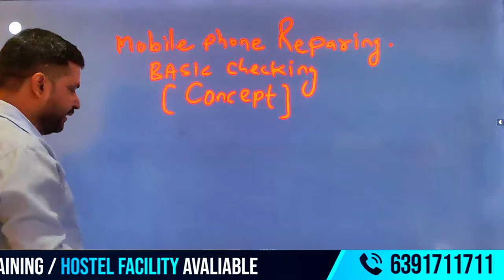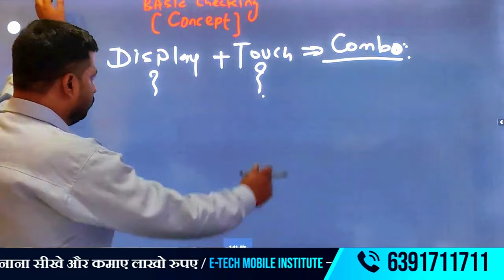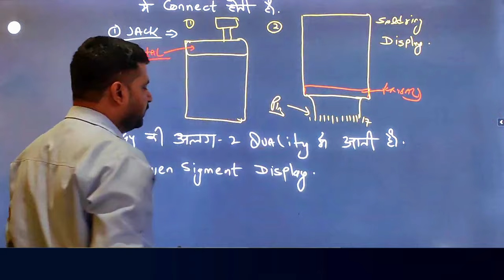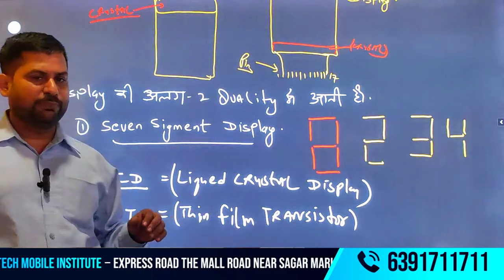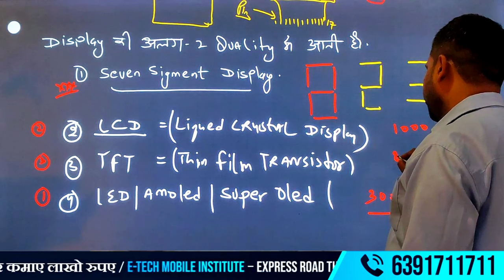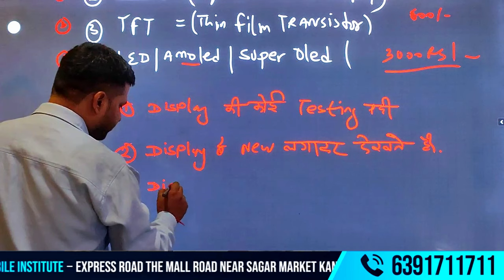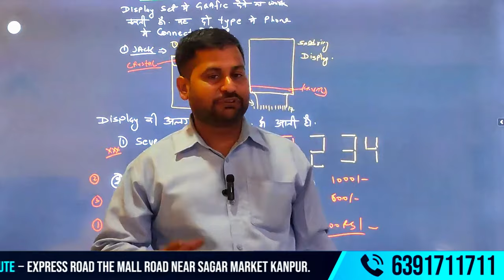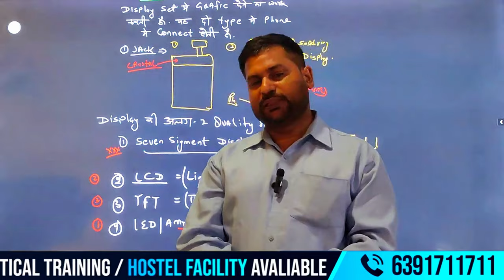Mobile Phone Repairing Checking Concept | How to Repair display and Touch in Mobile | Class 15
Join E-TECH Advanced Training Institute, Kanpur, for an in-depth guide on mastering the foundational skills of mobile repair
📲 In this video, we cover the essential steps to test and troubleshoot mobile displays and touchscreens effectively. Discover techniques to diagnose common display problems, assess touch sensitivity, and identify issues in various screen types.
👉This tutorial provides detailed insights on:-
👇 Understanding LCD, OLED, and other display technologies
👇 Identifying and fixing dead pixels, color issues, and screen flickering
👇 Testing touch response, diagnosing ghost touch, and resolving unresponsive touch areas
👇 Essential tools and equipment for accurate display and touch testing
👇 Practical tips for beginners to ensure precise repairs
🗺️  इस वीडियो में, हम आपको डिस्प्ले और टचस्क्रीन टेस्टिंग के आवश्यक तरीकों से परिचित कराएंगे। मोबाइल रिपेयरिंग की दुनिया में कदम रखने के लिए आपको डिस्प्ले और टच से जुड़ी आम समस्याओं को पहचानने, समझने और सुधारने के लिए सही तकनीकों का ज्ञान मिलेगा।
इस वीडियो में हम कवर करेंगे:
🚀LCD, OLED जैसी डिस्प्ले तकनीकों को समझना और उनकी सामान्य समस्याएं
🚀डेड पिक्सल, रंग विकृतियां और स्क्रीन फ्लिकर जैसी समस्याओं का निदान करना
🚀टच रिस्पॉन्सिवनेस टेस्ट करना और घोस्ट टच जैसी समस्याओं को ठीक करना
🚀सही डिस्प्ले और टच टेस्टिंग के लिए आवश्यक उपकरण
🚀आसान और प्रभावी ट्रबलशूटिंग टिप्स
E-TECH Advance mobile training Institute in Kanpur training for mobile repairing course, iphone repairing course and mobile phone 📱
👉👉by Raghvendra Sir, who brings over 15 years of experience in the field. At
👉👉👉👉E-Tech, we offer:👉👉👉
👉75% live practical training, ensuring you gain hands-on experience.
👉Live classes, making it easier to grasp concepts and techniques.
👉A friendly, student-oriented atmosphere that encourages learning and growth.
👉What makes this institute stand out is the personalized attention you get. If you have any doubts, Raghvendra Sir is always there to assist—students the right skills, you can earn between ₹30,000 to ₹35,000 per month easily.
more than Queries are displayed on
✍️टच स्क्रीन के लिए ट्रबलशूटिंग गाइड
✍️डिस्प्ले की टेम्परेचर चेकिंग
✍️मोबाइल डिस्प्ले रिप्लेसमेंट प्रक्रिया
✍️टच स्क्रीन के घोस्ट टच को ठीक करना
✍️डिस्प्ले और टच स्क्रीन टेस्टिंग के टिप्स
✍️पिक्सल डेड की पहचान डिस्प्ले में
✍️टच स्क्रीन का सेंसिटिविटी टेस्ट
✍️डिस्प्ले के रंग विकृति को सुधारना
✍️टच स्क्रीन में स्क्रैच और डैमेज की पहचान
✍️स्मार्टफोन डिस्प्ले रिपेयरिंग टिप्स
👇👇👇👇👇👇👇E-Tech, we offer👇👇👇👇👇👇👇
👉What makes this institute stand out is the personalized attention you get. If you have any doubts, Raghvendra Sir is always there to assist even offering Karate classes at night in the hostel, where he personally clears all the doubts of students
Your time ⌚ pointed of queries on this 🌎 🌎 🌎 🌎 🌎
🔥HOT ♨ VIDEO REVISION 🔥
00:00  introduce  of points for review
01:00 over view heading display and touches and combo
02:25 What is display ⭐
03:09 connected of display of jack type or-
05:00 quality is display of featured
10:25 note of display
14:09 any displays of overview of

👉मल्टीमीटर से डिस्प्ले की टेस्टिंग प्रक्रिया
👉टच स्क्रीन रिपेयरिंग टिप्स
👉डिस्प्ले फेलियर के कारण
👉टच स्क्रीन के नॉन रिस्पॉन्सिव होने की पहचान
👉खराब डिस्प्ले की मरम्मत